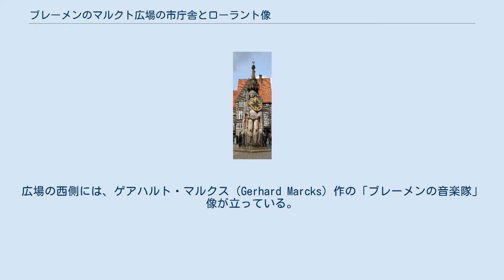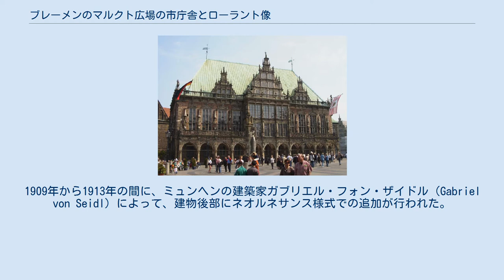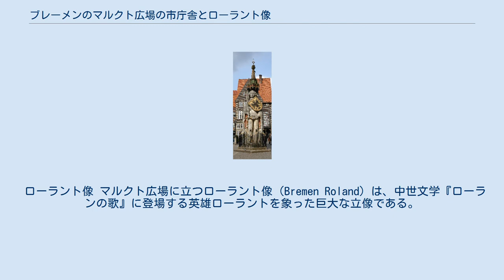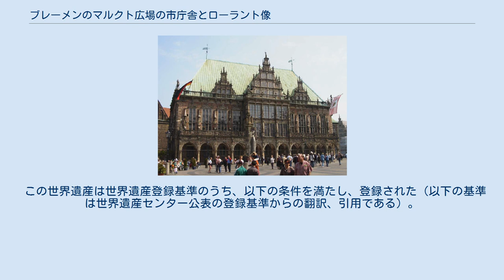ブレーメンのマルクト広場の市庁舎とローラント像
ブレーメンのマルクト広場の市庁舎とローラント像（ブレーメンのマルクトひろばのしちょうしゃとローラントぞう）は、ドイツの世界遺産のひとつ。
その名が示すとおり、ブレーメンの中心的な広場であるマルクト広場に面する市庁舎と、広場中央に立つローラント像を主たる登録対象としている。
 ブレーメン市庁舎には、自由ハンザ都市ブレーメンの参事会議長および市長が居る。
この庁舎はヨーロッパにおけるブリック・ゴシック建築（Brick Gothic）の最も重要な例証の一つである。
 市庁舎は、旧市街のマルクト広場に立っており、真正面にはローラント像（詳細は後述）が立っている。
広場の向かいには商業会議所が建ち、右手にはブレーメン大聖堂と近代的な市議会、左手には聖母教会が建っている。
広場の西側には、ゲアハルト・マルクス（Gerhard Marcks）作の「ブレーメンの音楽隊」像が立っている。
 旧市庁舎が建てられたのは、1405年から1409年のことだった。
1595年から1612年に、建築家リュダー・フォン・ベントハイム（Lüder von Bentheim）が手直しをし、広場を見渡す新しいファサードを作り上げた。
ヴェーザー・ルネサンス様式（Weser Renaissance）で建てられたファサードは、ハンス・フレーデマン・デ・フリース（Hans Vredeman de Vries）、ヘンドリク・ホルツィウス（Hendrik Goltzius）、ヤコブ・フロリス（Jacob Floris）といったオランダ・ルネサンスの巨匠たちによって基礎付けられた建築的要素に特徴付けられている。
1909年から1913年の間に、ミュンヘンの建築家ガブリエル・フォン・ザイドル（Gabriel von Seidl）によって、建物後部にネオルネサンス様式での追加が行われた。
 バルコンの上に見える立像は、カール大帝と7人の選帝侯たちをあわらしている。
 ブレーメン市の60%以上が灰燼と帰した第二次世界大戦中の爆撃では、市民たちは市庁舎の外壁を囲いによって覆い、戦火から守り抜いた。
この市庁舎は何度も改修されているが、一番新しい改修は2003年のことである。
 ローラント像 マルクト広場に立つローラント像（Bremen Roland）は、中世文学『ローランの歌』に登場する英雄ローラントを象った巨大な立像である。
ブレーメン市内には4体のローラント像があるが、ブレーメン大聖堂に面してマルクト広場中央に立っている像が最もよく知られている。
 像そのものは60cmの演壇の上に立っている高さ5.47mの立像だが、支柱に支えられた天蓋の高さは10.21mである。
 1404年に立てられたこの像は、ブレーメンの自治都市としての尊厳を象徴するもので、当初は木像だったが、ブレーメン大司教の手によって放火され消失した後、石造で再建された。
 ブレーメンの象徴とされたこの像は度々倒壊の危機に見舞われたが、その度に市民の手によって守られ続けた。
第二次世界大戦時には、市民の手によって築かれた煉瓦製のシェルターによって保護されていたほどである。
 言い伝えでは、この像がブレーメンを見守り続ける限り、その自由と独立は守られるとされてきた。
このため、市庁舎の地下には、オリジナルが倒壊したときのために第二のローラント像が秘匿されているなどと、まことしやかに語られることがある。